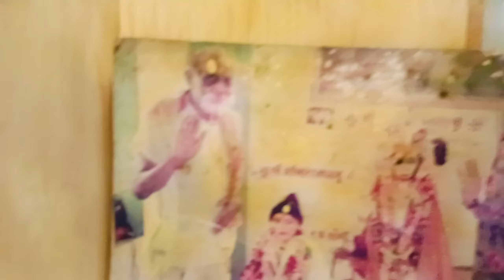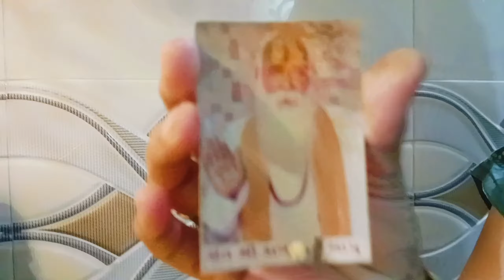vlog-80 Surat Diamond Bourse surat ma Modi ji open kariyu......🫡😍